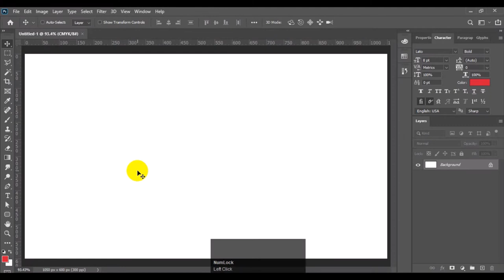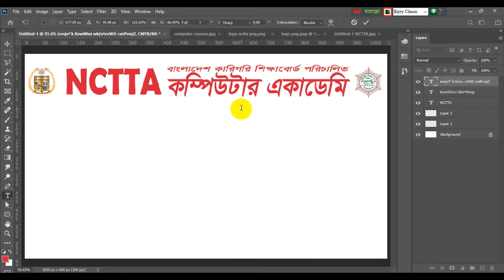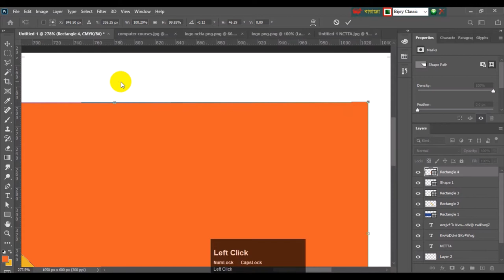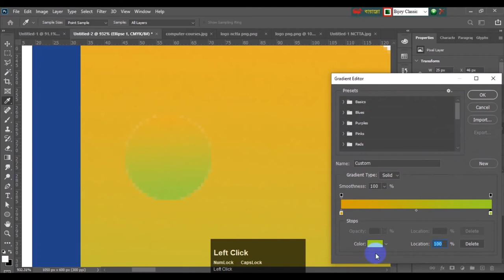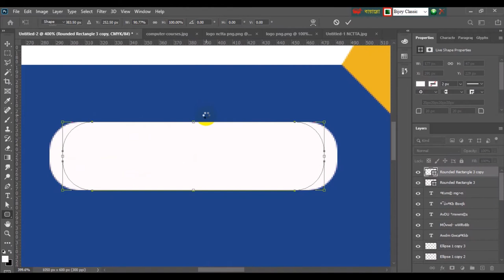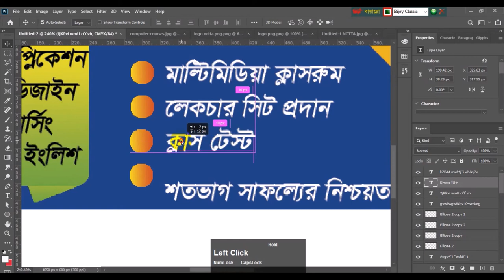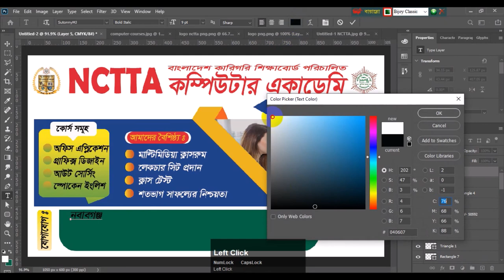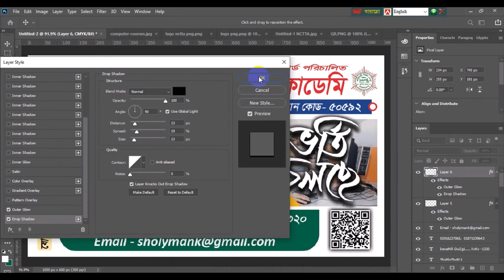Banner Design Bangla Tutorial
for watching